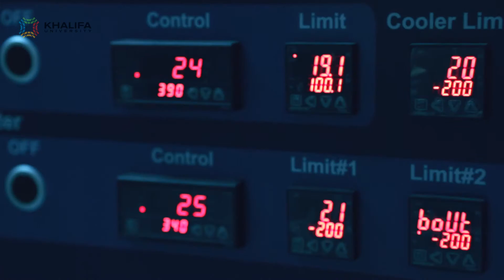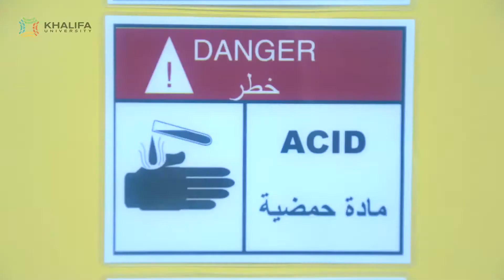Khalifa University Program Profile: M.Sc. Nuclear Engineering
For more information on the M.Sc. in Nuclear Engineering program at Khalifa University, please